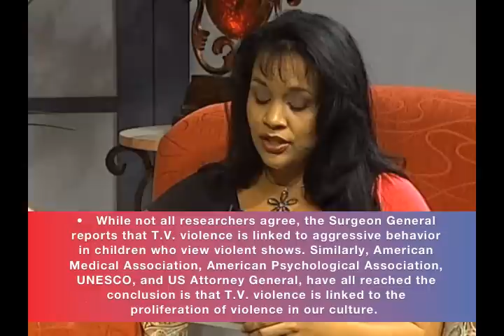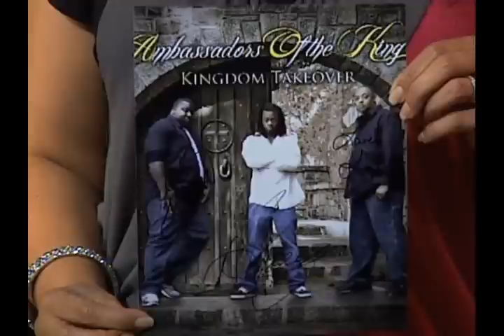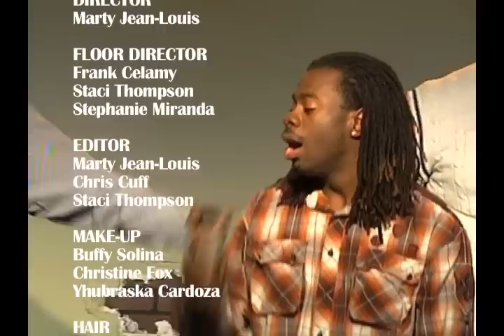KRAZE S02E15 - Violence on games and TV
KRAZE is a talk show that discusses relevant subjects teens and young adult face on a daily basis.  Every KRAZE episode has a performance by artists all over the United States.  Also watch the entertainment segment to know about the latest movies and music.  KRAZE is produced by My Christian Films.